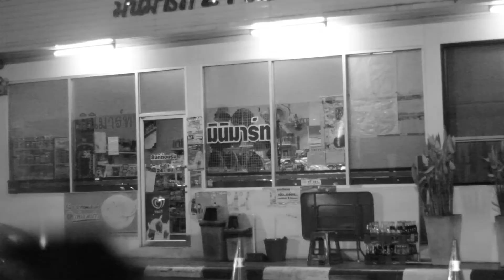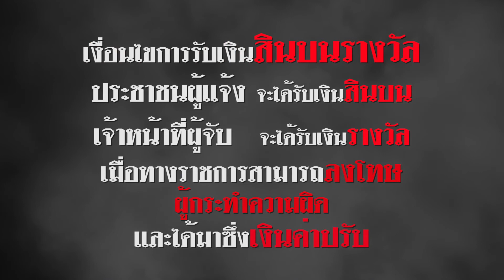พ.ร.บ. ควบคุมเครื่องดื่มแอลกอฮอล์ : สินบน รางวัล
กรมควบคุมโรค สำนักงานคณะกรรมการควบคุมเครื่องดื่มแอลกอฮอล์